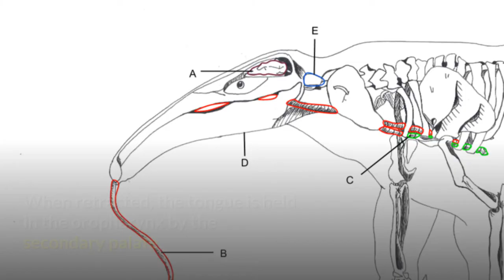Giant Anteater || Description, Characteristics and Facts!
The giant anteater (Myrmecophaga tridactyla), also known as the ant bear, is an insectivorous mammal native to Central and South America. It is one of four living species of anteaters, the only extant member of the genus Myrmecophaga, and is classified with sloths in the order Pilosa. This species is mostly terrestrial, in contrast to other living anteaters and sloths, which are arboreal or semiarboreal. The giant anteater is the biggest of its family, 182 to 217 cm (5.97 to 7.12 ft) in length, with weights of 33 to 50 kg (73 to 110 lb) for males and 27 to 47 kg (60 to 104 lb) for females. It is recognizable by its elongated snout, bushy tail, long fore claws, and distinctively colored pelage.

The giant anteater is found in multiple habitats, including grassland and rainforest. It forages in open areas and rests in more forested habitats. It feeds primarily on ants and termites, using its fore claws to dig them up and its long, sticky tongue to collect them. Though giant anteaters live in overlapping home ranges, they are mostly solitary except during mother-offspring relationships, aggressive interactions between males, and when mating. Mother anteaters carry their offspring on their backs until weaning them.

The giant anteater is listed as vulnerable by the International Union for Conservation of Nature. It has been extirpated from many parts of its former range. Threats to its survival include habitat destruction, fire, and poaching for fur and bushmeat, although some anteaters inhabit protected areas. With its distinctive appearance and habits, the anteater has been featured in pre-Columbian myths and folktales, as well as modern popular culture.